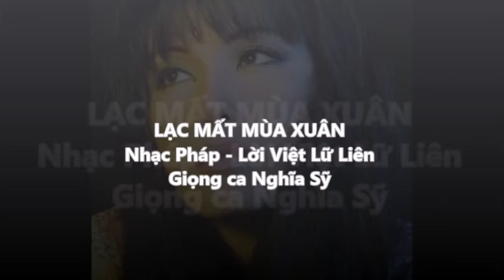NS Lac mat mua Xuan LL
LẠC MẤT MÙA XUÂN
Nhạc Pháp Le Géant de Papier - Jean - Jacques Lafon
Lời Việt Lữ Liên
Giọng ca Nghĩa Sỹ & Thanh Thủy
Woah, quand je la regarde, moi l'homme loup au cœur d'acier
Devant son cœur de femme, je suis un géant de papier